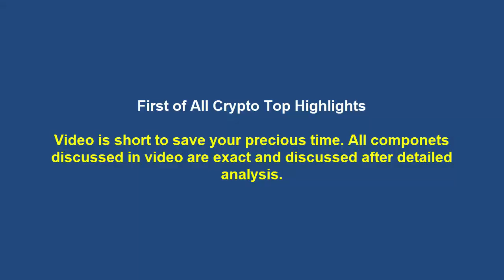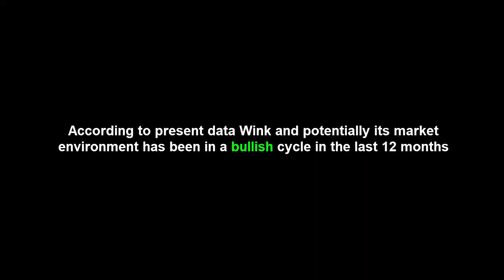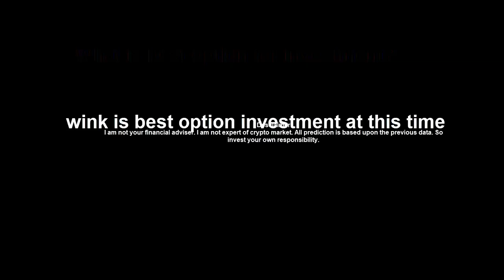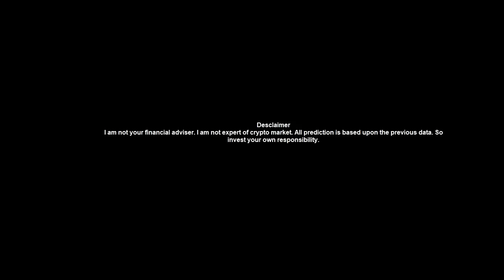WINKLINK (WIN) BIG BLAST NEWS | WINK COIN PRICE PREDICTION | WINK PRICE PREDICTION - WIN UPDATES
WINKLINK COIN AFTER CRASH - WINKLINK COIN PRICE PREDICTION - WIN COIN | WHY IS CRYPTO MARKET CRASHING
Big News About Wink Coin- Wink coin Price Prediction| Win Price Prediction
Winklink Coin Price Prediction - Wink After Crypto Market Crash | Win Coin
Wink/Win Coin Latest Big Blast News| Wink coin Price Prediction 2021
Wink Coin Price Prediction | Wink News Update | Double Your Profit by Win Coin
WINK COIN NEWS UPDATE - WINK PRICE PREDICTION 2021 - WIN HIT 500% WINK(WIN) NEWS
WINK HAVE HUGE POTENTIAL - WINK PRICE PREDICTION 2021 - WIN HIT 500% WINK(WIN) NEWS

Must see complete video to understand clearly

Video has two section:
1.Wink Coin price prediction  00:00
2. Question Answers      01:36

Following topics are covered in this video:
WINk Price Prediction,WIN Price Prediction,
WIN Prediction,WINk Prediction,
WINk Coin Prediction,
WIN Coin Prediction,WIN Coin,
WIN Token,WIN,WINk Coin,
WINk Token,WIN WINk Price,
WIN WINk,WIN WINk Price Prediction,
WINk WIN Price,
WINk WIN,WINk WIN Price Prediction,
WINk Price Prediction 2021,
WIN Price Prediction 2021,
WINk Crypto,WIN Crypto,
Crypto WIN,Crypto WINk Coin,
WINk Coin Crypto,WINk Token Crypto,Price
win coin price prediction
wink coin price prediction hindi
win coin news
win coin price prediction hindi
win coin wink
wink coin news today
wink price prediction
wink coin price prediction
wink prediction 2021
wink crypto
wink news

Following questions are discussed in video:
What is the WINk price today?
Will WINk price grow / rise / go up?
Is it profitable to invest in Wink?
Will Wink crash?
where to buy wink coin?
Will Bitcoin price grow / rise / go up?
What is the Ethereum price today?
Will Ethereum price grow?
Is it profitable to invest in Ethereum?
Will Polkadot price grow?
Is it profitable to invest in Polkadot?
Will Polkadot crash?
What is best option for investment?

 AND SOME MORE QUESTIONS

Buy crypto:
Binance: